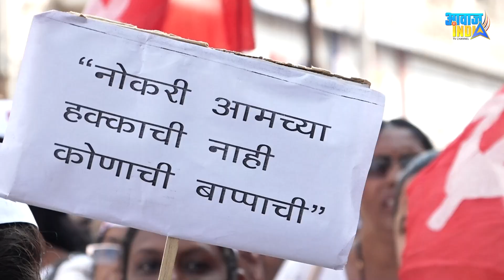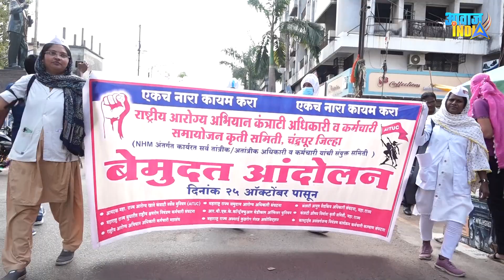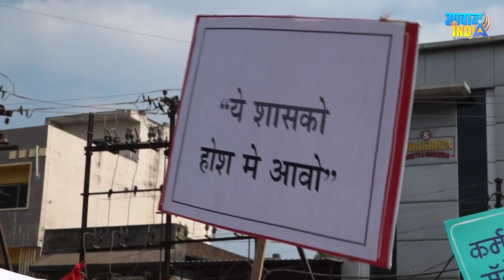NHM समान काम समान वेतन क्यों नहीं लागू होता स्वास्थ्य कर्मचारियों को ? सरकार जवाब दें !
चन्द्रपुर में स्वास्थ्य कर्मचारियों का विशाल मोचा